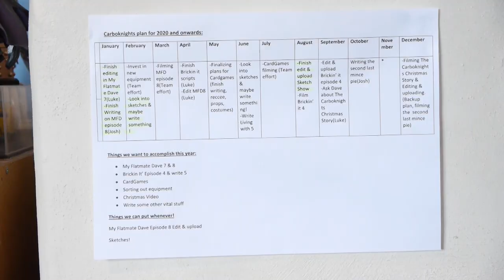SKETCHTEMBER 2020 | Official Trailer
The official trailer for the second SKETCHTEMBER month of videos! Schedule as follows:

Saturday 5th September - The Ugly Shirt
Saturday 12th September - The Banana Milkshake
Saturday 19th September - The Third CarboKnights Sketch Show
Saturday 26th September - Josh and the Final Sketchtember Video

Join us for another month of new CarboKnights videos!

CarboKnights 2020(c)